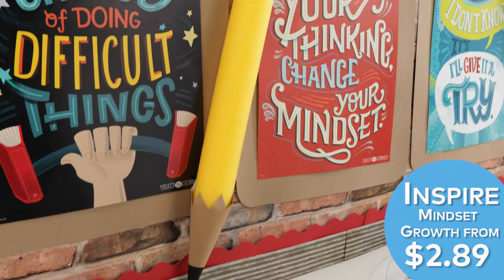Growth Mindset Classroom Bulletin Board Idea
Developing a growth mindset is such a helpful skill for children to learn! This engaging DIY bulletin board offers students positive reminders plus hands-on ways to bolster their self-esteem and encourage a growth mindset.